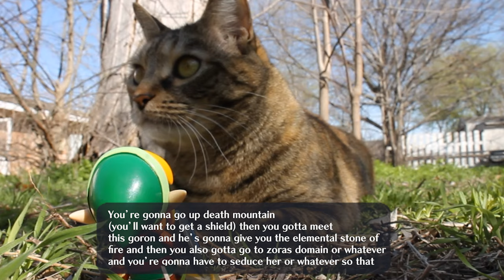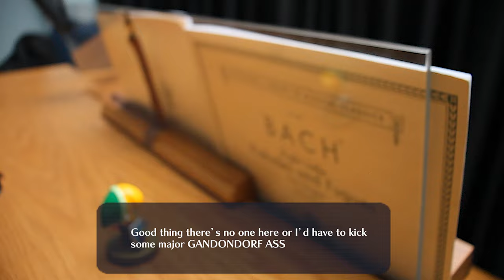The Legend of Zelda: A Link to the Backyard